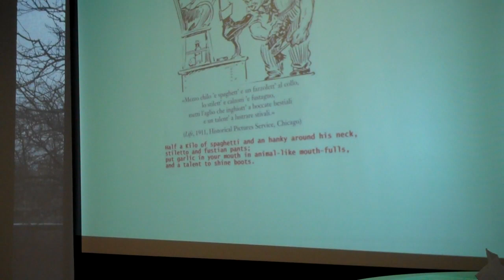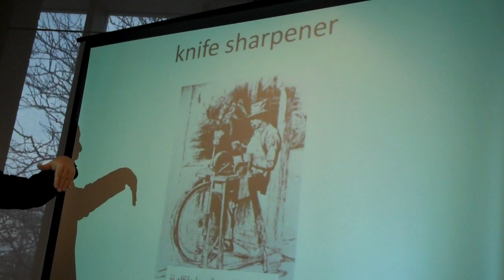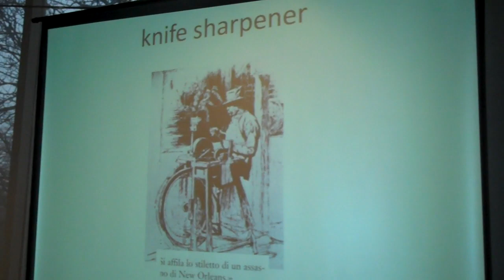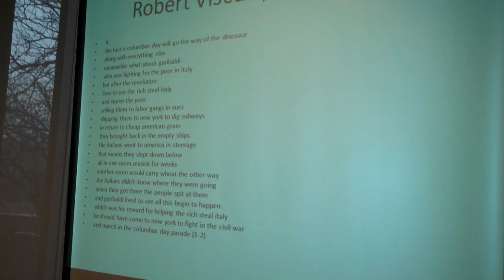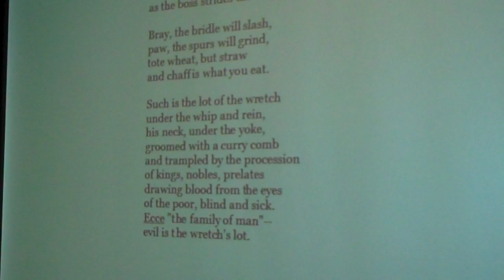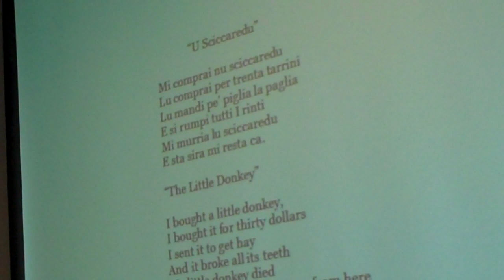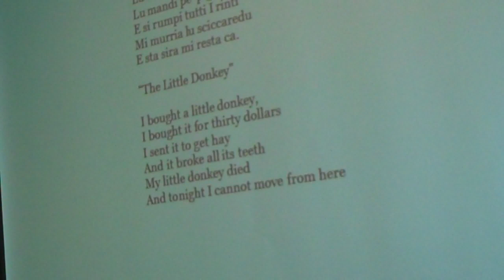Fred Gardaphe UIC Discourse on IA humor 2012?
Fred Gardaphe UIC Discourse on IA humor FG is the Distinguished Professor of Italian American Studies at Queens College
Italian American Humor is the topic as Gardaphe courses through Italian American literature and life.
2012
Some. of the grammarly transcript
The following is a text about the evolution of Italian-American identity and how humor has played a role in shaping it. The author argues that Italian-American identities have become static and narrow due to a focus on preserving traditional notions of what it means to be Italian. This has led to a reliance on old stereotypes portrayed in the media, such as those found in The Sopranos and Jersey Shore. The author suggests that Italian Americans should look beyond their community for cues in developing new paradigms for ethnic-specific identities that reflect the global age of multiculturalism. The talk explores the history of humor in Italian-American culture, from Gioirdano Bruno to contemporary writers, to show how humor has been used as a means of dealing with the traumas of becoming AmericanI can see that the given text is discussing the creation and development of Italian-American identities in the United States. Italian immigrants had to negotiate their relationship between their cultures of origin and the local cultures of their newfound home. To protect themselves and develop a cultural sense of Italian identity, they created what is known as Italian America. As they moved away from the Little Italy areas, the rewards and risks of Americanization became greater. Many Italian immigrant men received US citizenship by building roads, skyscrapers, and fighting in various wars. These Little Italies were the earliest sites of Italian-American identity development, but they were nevermanent settlements. Little Italy was a captive market of eternal exiles, who could neither enter the order of English America nor return to Italy. Little Italy has had two favorite themes throughout its literary history: nos meant to be pertalgia and death. Italian-American literature often explores these two themes.